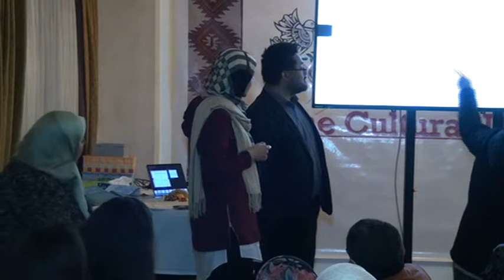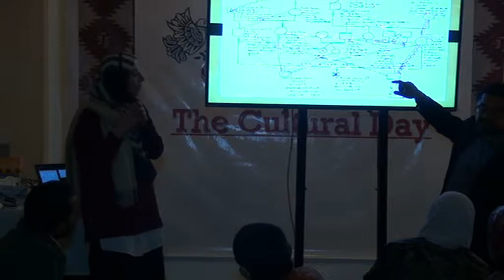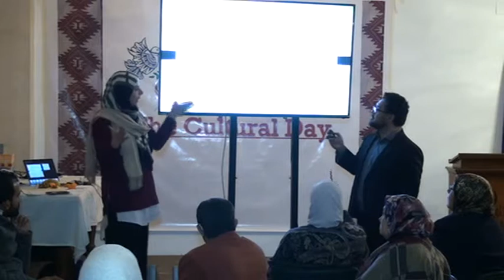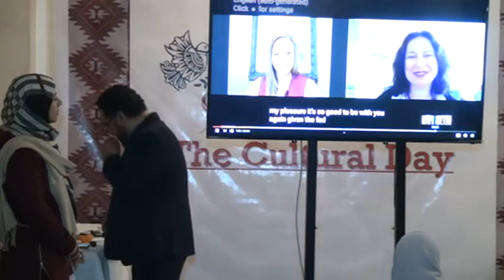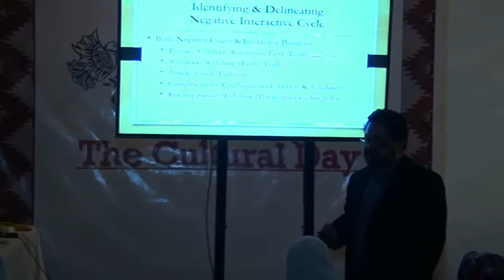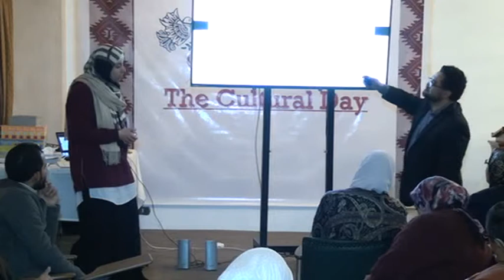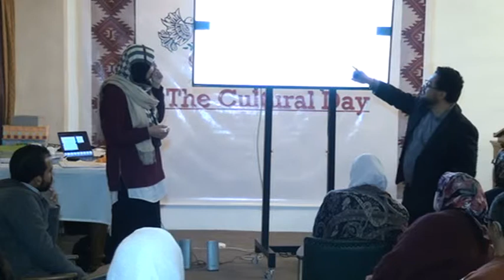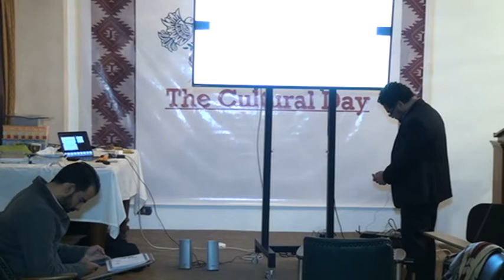EFT WORKSHOP (PART5) 2-3-2019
هذه المادة غير مسموح بتبادلها مع الغير حفظا على الامانة المهنية
وجميع الحقوق محفوظة للجمعية المصرية للعلاجات الجماعية EAGT